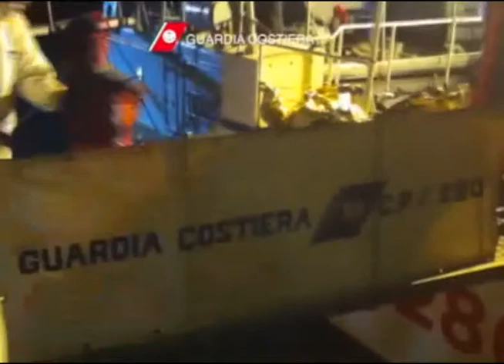CI SI ORGANIZZA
In tutto il Nordest si è messa in moto la macchina dell’accoglienza ai profughi in arrivo dal Nordafrica. Ci sono situazioni delicate ma non manca, di base, la collaborazione.